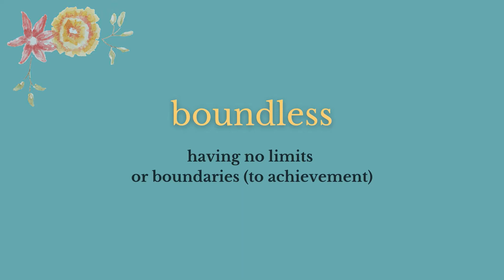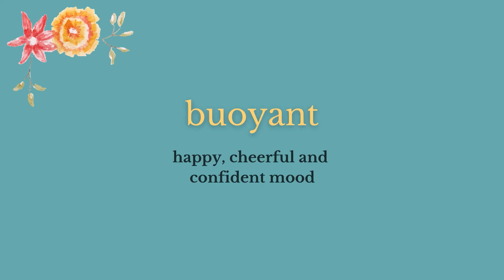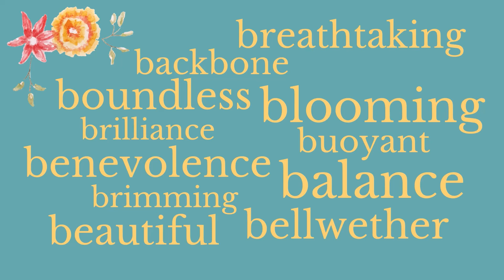Positive Words starting with the letter B - Pachelbel Canon in D Major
Helpful Positive words starting with the letter ‘b’.
I hope the video helps inspire or motivate.
Alternatively relax for a few minutes of contemplation.

The music I’ve chosen is Johann Pachelbel’s Canon in D Major, which provides relaxing and emotive feelings. It really is a beautiful piece of classical music.

Please add a comment if you found this helpful, as I’ll be creating and adding more videos.